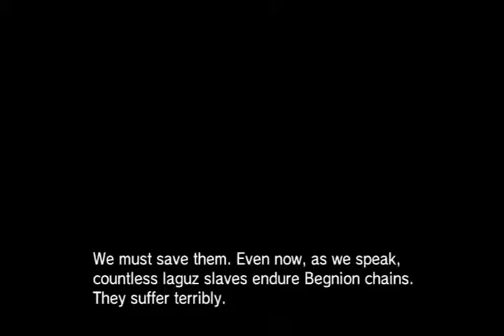Tellius Draft - Fire Emblem: Radiant Dawn - Part 4 - Endgame 3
Common Units (Final Team): Micaiah, Sothe, Ike, Reyson, Sanaki, Kurthnaga
Drafted Units (Hawk Team): Edward, Fiona, Zihark, Ilyana, Mist, Danved, Lethe, Nealuchi, Giffca, Caineghis